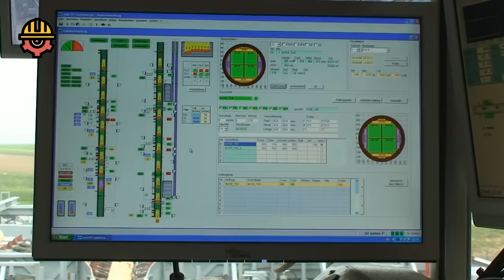Amazing Modern Automatic Wood Processor Production Factory, Incredible Modern Wood Processing Lines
OTISS MACHINES is a channel that show all WOOD Works:
- Building Wooden House
- Huge Tree Felling, Chainsaw Machines
- Climbing Skills to Fell Tall Trees
- Amazing Wood Sawmill Machines
- Automatic Firewood Spliter Processing Machine
- Tree Felling with Crosscut Saw
- Woodworking
FOR COPYRIGHT: